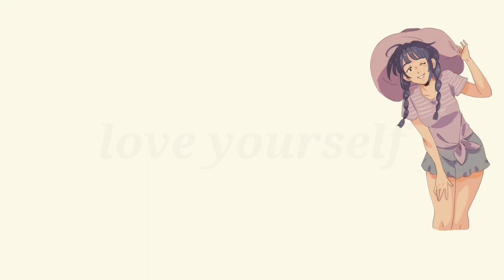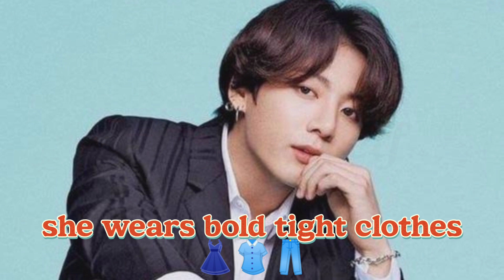5 Things jungkook dislike about girl 💜 l jungkook को येसी लड़कियाँ बिल्कुल भी पसंद नहीं है 😇 l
5 Things jungkook dislike about girl 💜 l jungkook को येसी लड़कियाँ बिल्कुल भी पसंद नहीं है 😇 l